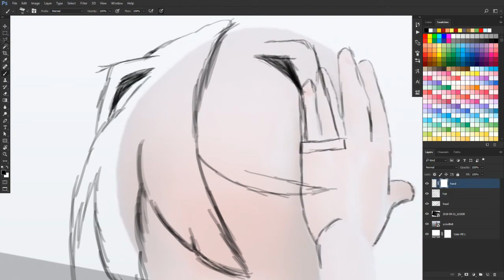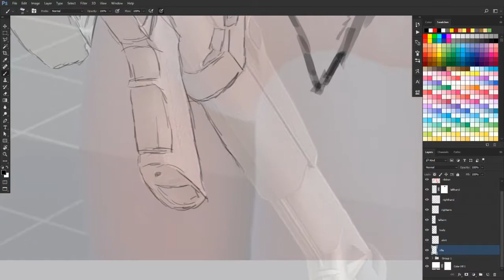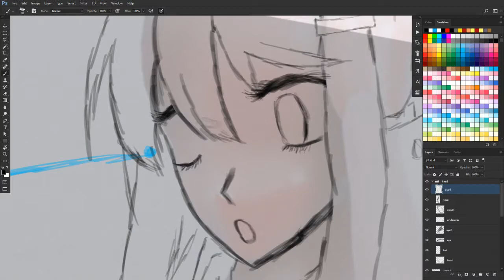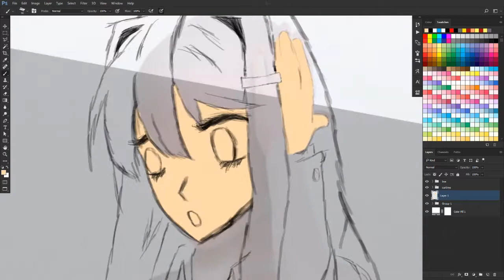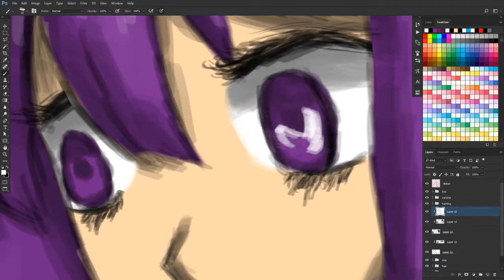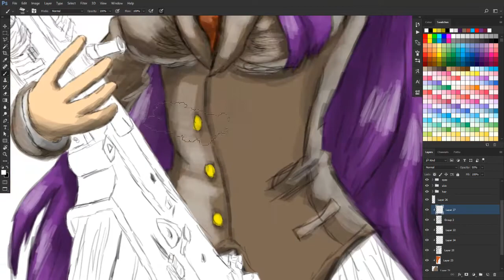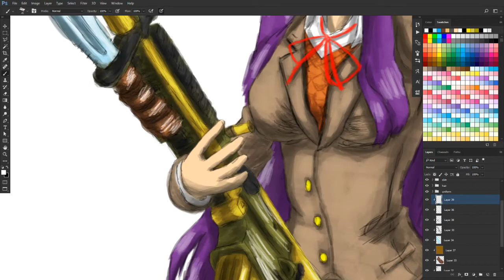Yuri and the Bayonet | A Speedart Video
Here’s a spreeddraw video of my very first DDLC fanart, done in late 2018!

This takes me back to when I was pondering about making fanart. I wasn’t really confident in making fanart at the time and I was concerned if a certain media I'm making art is no longer popular. But playing DDLC at least two times made me reconsider. The visual novel really gave me bittersweet feelings. I think I even lost some sleep just thinking about the game.

That screenshot of an FN Scar I shamefully traced from is from Sketchfab. However, since I’m an idiot who didn’t think to bookmark the link back then, I can’t find the right source to credit under piles of the similar model. But here’s a search link anyways

Whoever made that model, I’m sorry.

My art links (if you want to check them out)

Tools I (may) have used:
Adobe Photoshop
Designdoll
Screenshots from Sketchfab (I will link the 3D models if possible/necessary.)